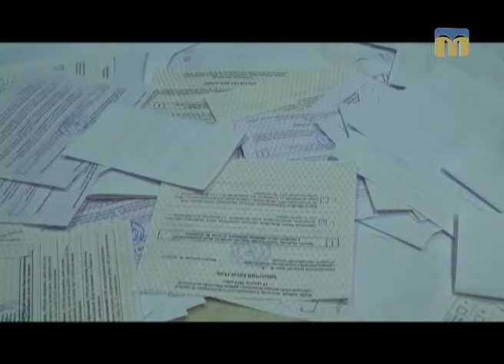Чим живе область. Об’єднання територіальних громад: Шевченківська сільська рада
Гостя студії - Тетяна Шакунова, голова Шевченківської сільської ради Вітовського району Миколаївської області.
Ведучий програми - Денис Костенко.